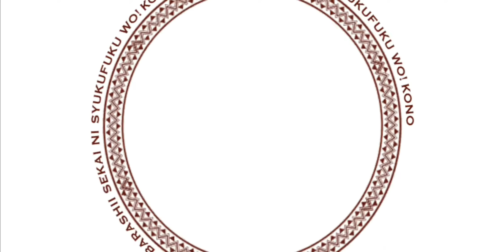[Main Story Part I] Chapter 7 KonoSuba FD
00:00 Opening
00:20 Exploration in This Land of Snow! - P1
07:53 Exploration in This Land of Snow! - P2